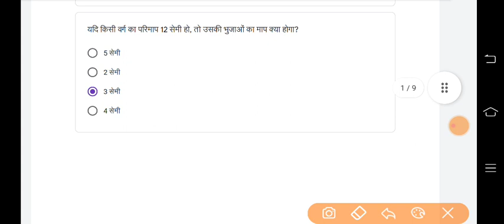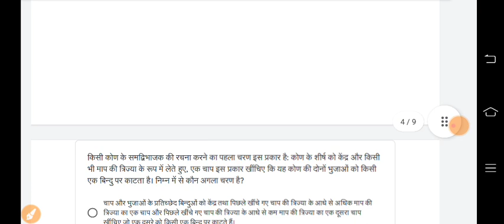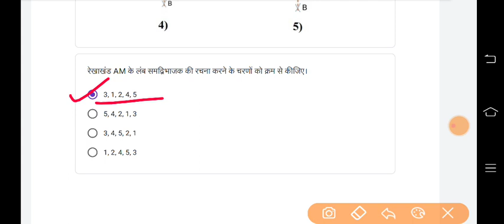Class 6 Maths Conve Quiz Answer | Week 34 - 26/2/2022 | CLASS 6 ganit quiz